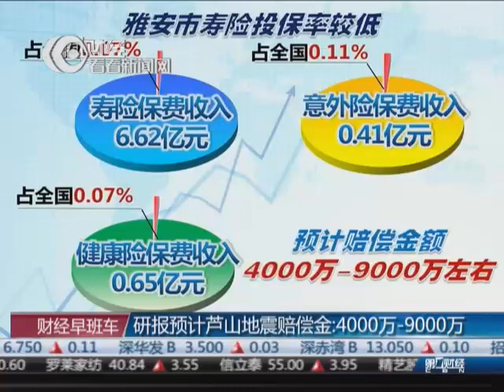聚焦四川雅安芦山7.0级地震救援：研报预计芦山地震赔偿金：4000万-9000万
北京时间2013年4月20日8时02分四川省雅安市芦山县（北纬30.3,东经103.0）发生7.0级地震。震源深度13公里。震中距成都约100公里。成都、重庆及陕西的宝鸡、汉中、安康等地均有较强震感。据雅安市政府应急办通报，震中芦山县龙门乡99%以上房屋垮塌，卫生院、住院部停止工作，停水停电。截至目前，已发生3.5级以上地震37次，最大余震5.1级。受灾人口152万，受灾面积12500平方公里。据央视新闻微博消息，截至4月22日18时，四川雅安7.0级地震造成的死亡人数增加到192人。地震发生后，四川省立刻启动一级应急程序，军区部队紧急出动2000人赶往芦山，两架直升机已经起飞。目前红十字会已经调拨500挺帐篷调往受灾区域。中国人民心连心，一方有难八方支援，全国人民与雅安人民站在一起。